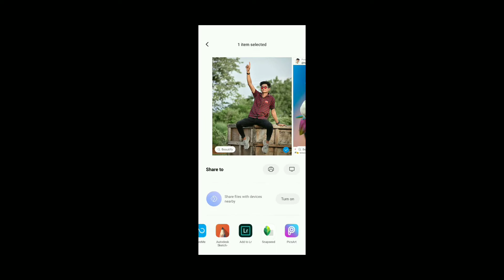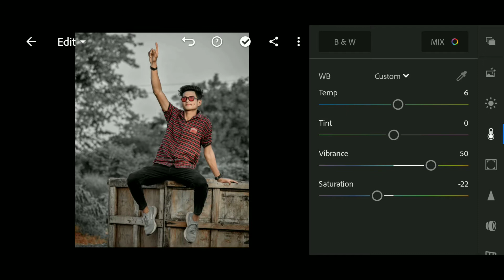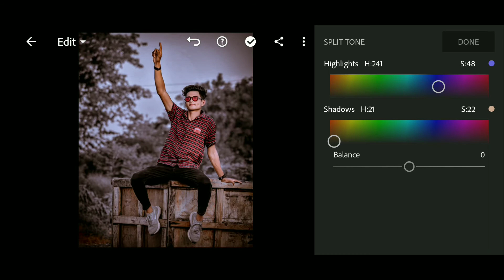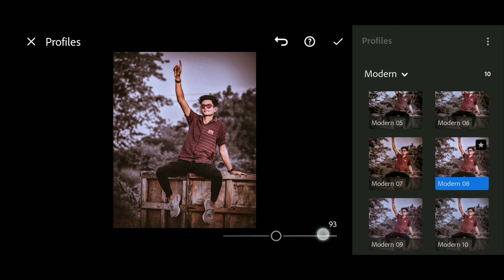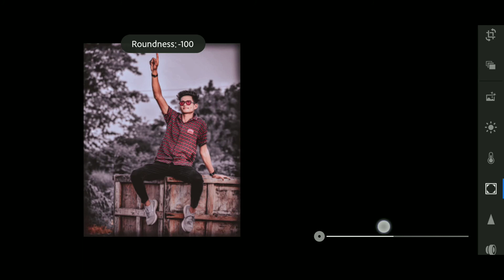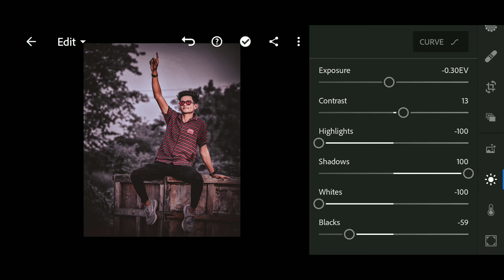Lightroom background change photo editing - New darkness effect editing | Lightroom tutorial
Shere
Comments